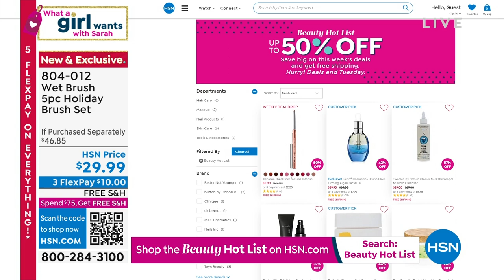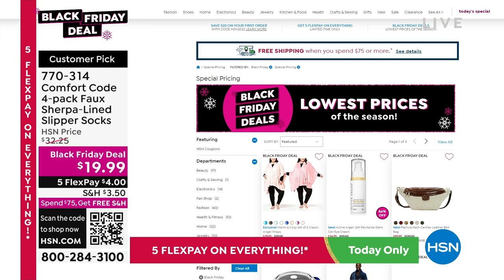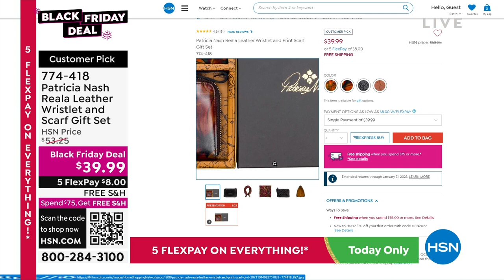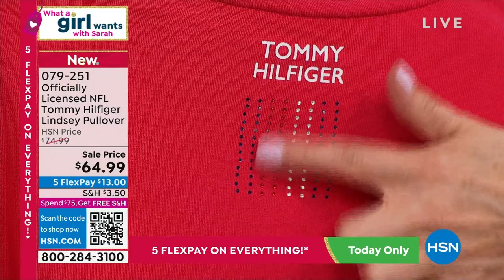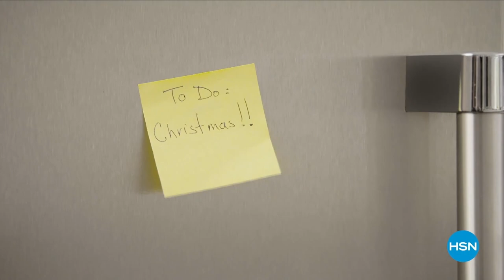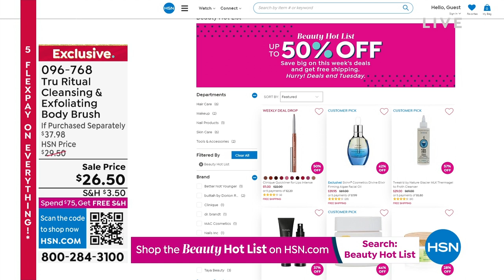HSN | What A Girl Wants with Sarah - Gift Edition 10.25.2022 - 08 PM